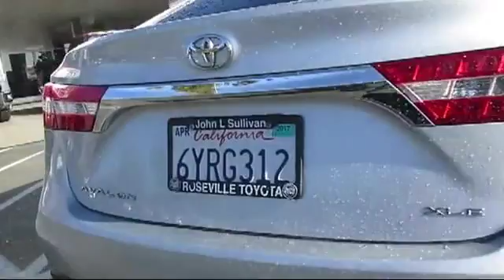2013 Toyota Avalon XLE Sedan Sacramento Roseville Folsom Elk Grove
2013 Toyota Avalon XLE Sedan Stock Number: 129470 Vin:4T1BK1EB7DU032036  Previous Rental.

Roseville Toyota
700 Automall Drive